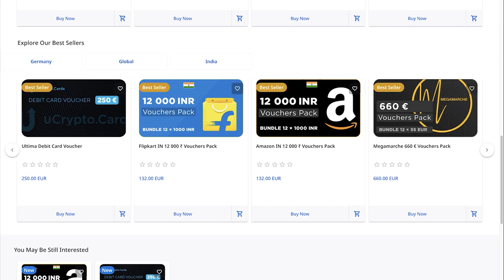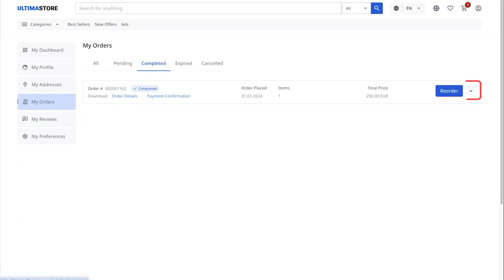Хэрхэн Ultima Store дээрээс Ultima Card-ын ваучер худалдаж авах, картыг идэвхжүүлэх вэ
Ultima Card эцэст нь криптовалют болон фиат валютын хоорондох хил хязгаарыг эвдэж байна. Хоёрхон товшилтоор картаа криптогоор цэнэглээд дэлхийн өнцөг булан бүрд төлбөрөө төлөөрэй! Зочид буудал, нисэх онгоцны буудал, супермаркет, онлайн маркетплейс гээд Mastercard-ыг хүлээн зөвшөөрсөн бүх газарт тус карт нь ажилладаг!

ULTIMA CARD-ын төлбөр төлөх ваучерыг SPLIT CONTRACT GOLD багцад ордог бэлэн мөнгөний буцаан олголтын оноогоор Store дээрээс авч болно. Энэ зааварт бид бэлэн мөнгөний буцаан олголтын оноогоор Ultima Store дээрээс хэрхэн карт худалдаж авах, мөн төлбөрийг нь төлснийхөө дараа хэрхэн идэвхжүүлэхийг алхам алхмаар харуулах болно.